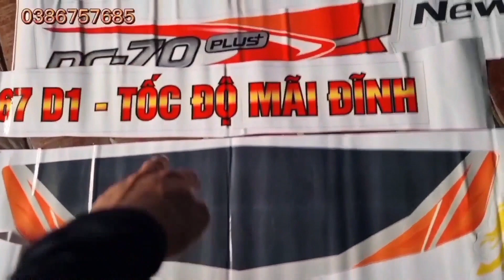Bán máy xới bánh xích đầu xích đầu máy cắt yanmar 82 kiểu nhỏ gọn giá rẻ lh 0386757685